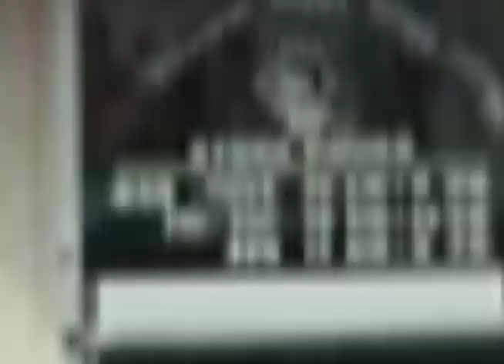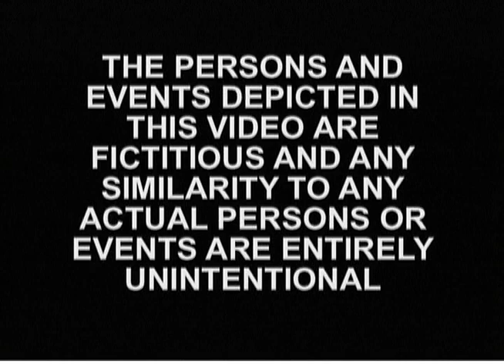Biopsy Playhouse - EPISODE #92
The Biopsy Playhouse sm.
Something Seems Wrong and Oh So Twisted!
1/2 HOUR OF TWISTED SKETCH COMEDY
TULSA OKLAHOMA YEARS
EPISODE #92